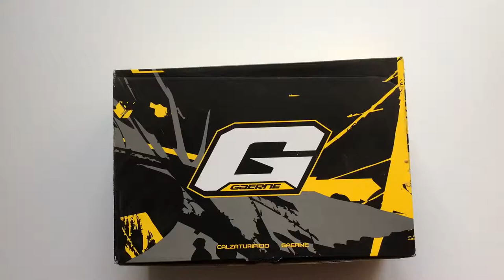Gaerne G.Etna FreeRide Félmagas Szárú Kerékpáros Cipő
Igazi masszív túracipő és biciklis cipő egyben. Ha túráznál és bringáznál is, de minél kevesebb cuccal.